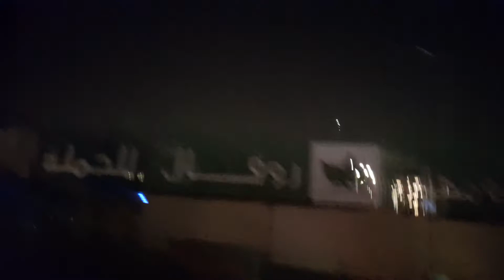Jeldi jeldi pulang kerja malem di kota riyadh saudi arabia 20211224 022105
Selamat menonton semoga terhibur dan bahagia Aamiin jangan lupa di like, subscreb lonceng dan komentarnya ya sobat sobatku semuanya terimakasih jika ada pertanyaan langsung di kolom komentar saja ya sobat terimakasih